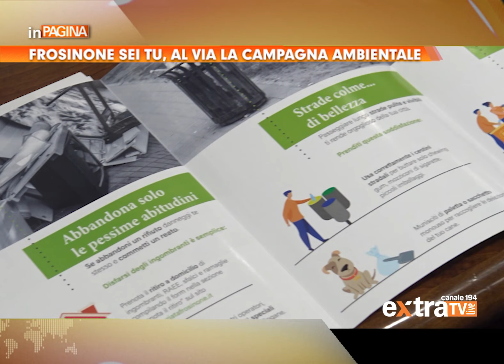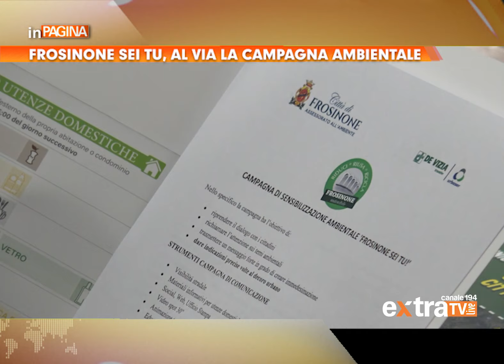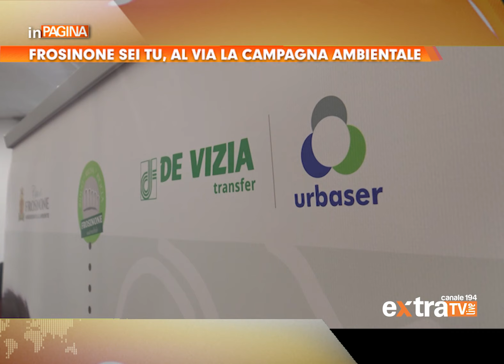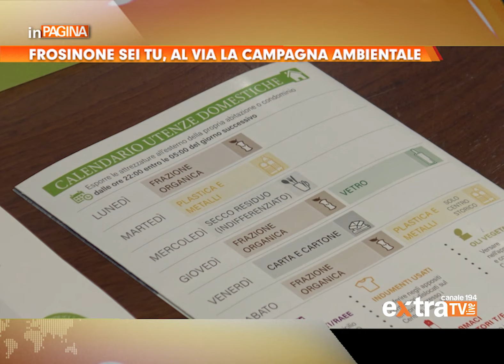Frosinone Sei Tu, al via la nuova campagna ambientale